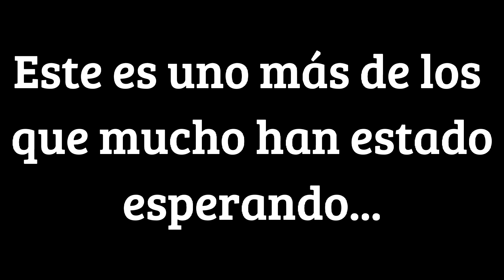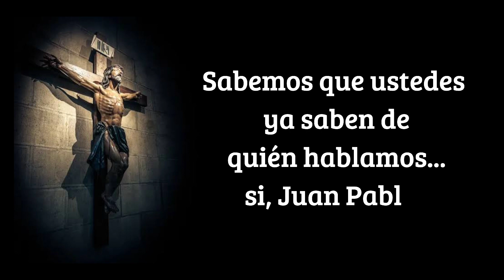Video Introducción • Historias de Fé • Jueves 22 de Septiembre